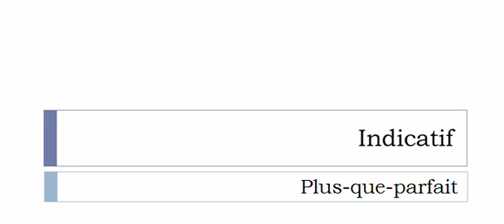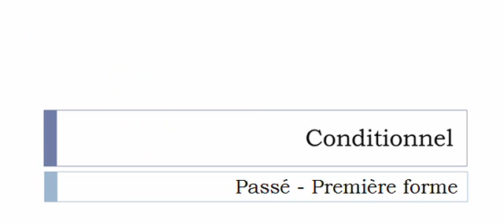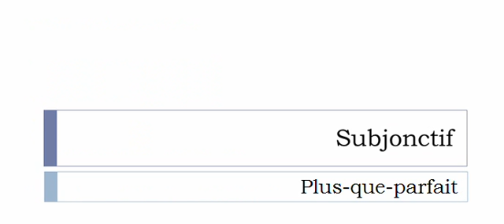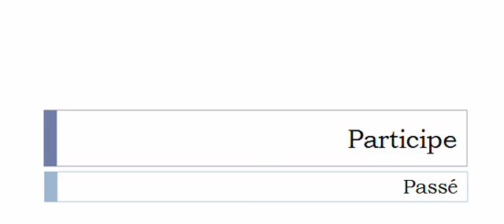Conjugate French verb # Violeter = Violeter